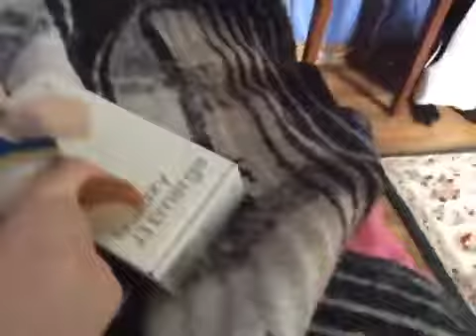Toad gets a phone!